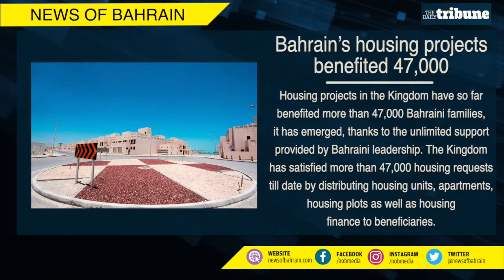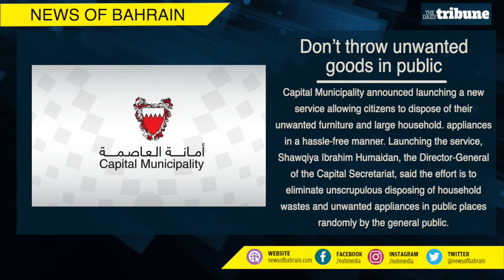MORNING NEWS - 28TH JUNE 2020